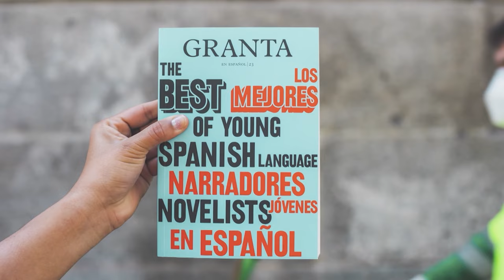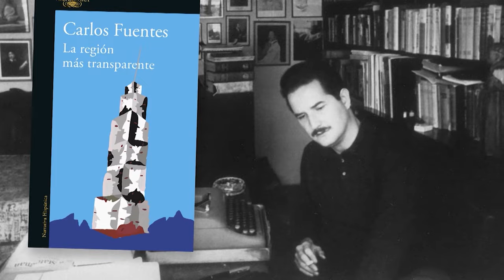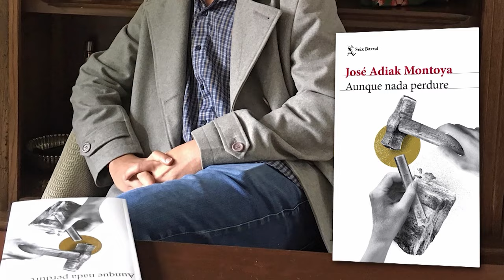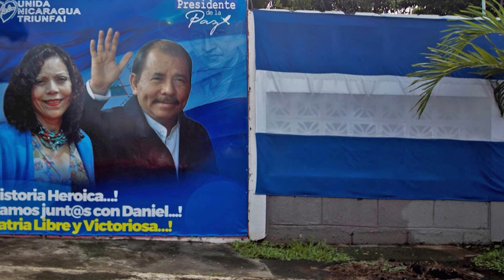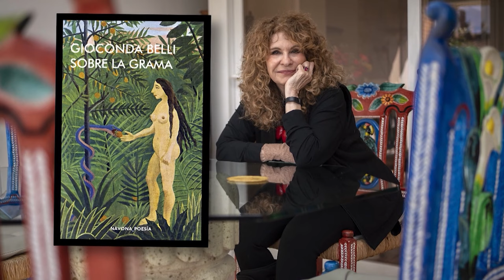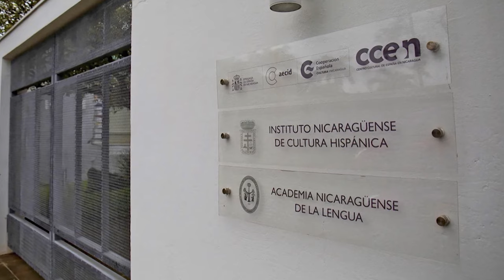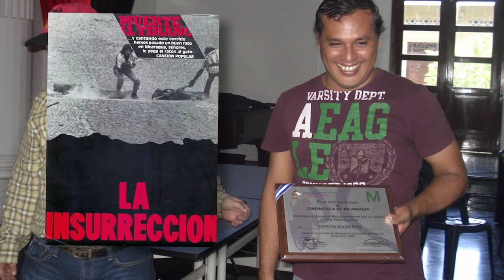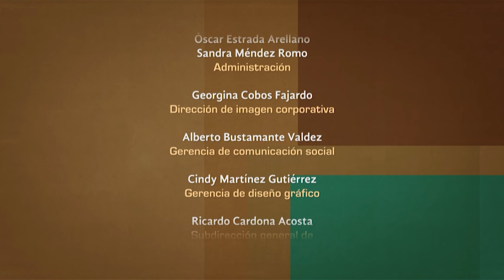Tratos y retratos. José Adiak Montoya. (Segunda parte)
En esta segunda parte de la entrevista nos acompaña el novelista nicaraguense José Adiak, autor del libro El país de las calles sin nombre, y quien nos comparte los logros de su trayectoria y sus principales influencias literarias.